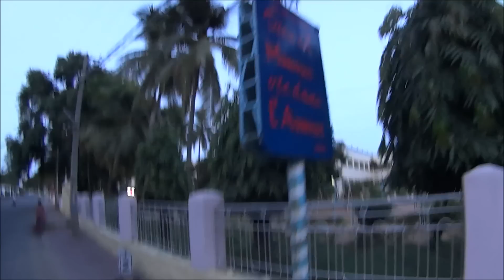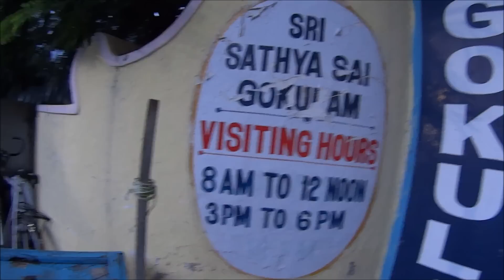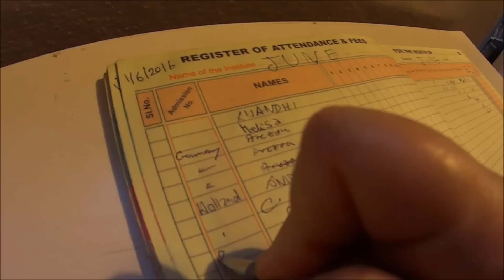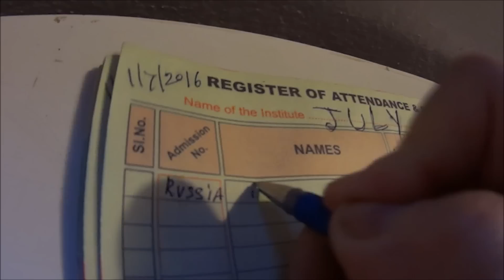На крыше клиники доктора Рао. Йога без доктора.